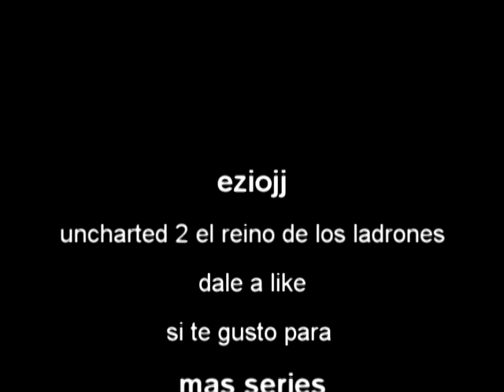uncharted 2 #21 convoy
nuevo capitulo de la serie de uncharted 2

let's play